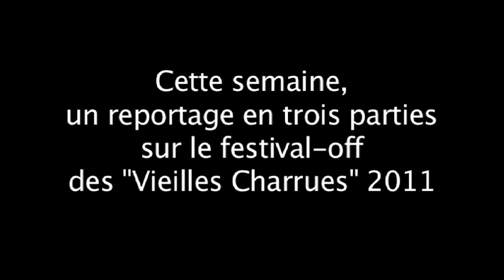Teaser - Riboul 2011